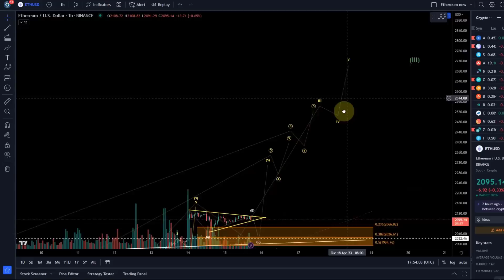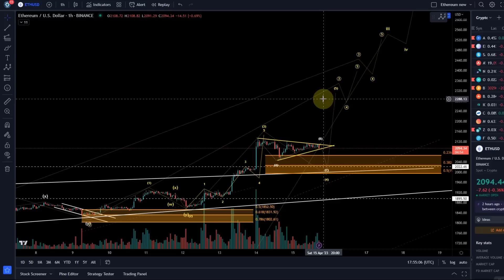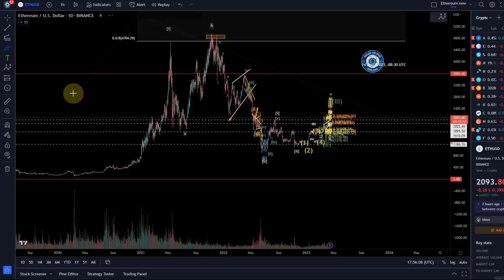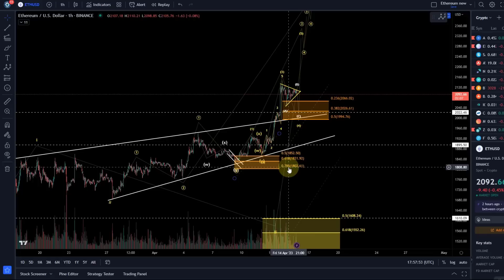Ethereum ETH Price News Today - Technical Analysis Update, Price Now! Elliott Wave Price Prediction!